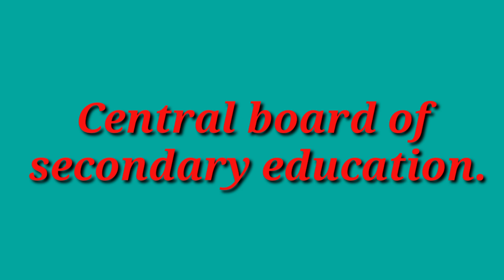full form of cbse !# Full form CBSE